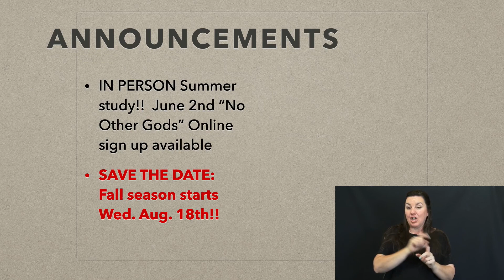Jesus' Ministry #10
Testimony Day | Tina Schuler | May 5, 2021 | Arizona Community Church | Online giving

Ancient Words
CCLI Song # 2986399
Lynn DeShazo

Blessed Assurance
CCLI Song # 22324
Fanny Jane Crosby | Phoebe Palmer Knapp